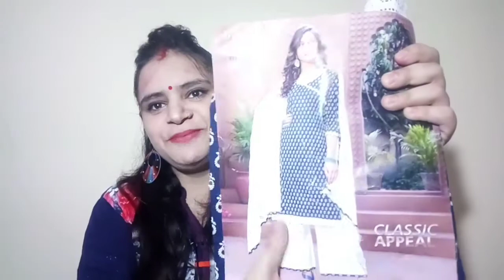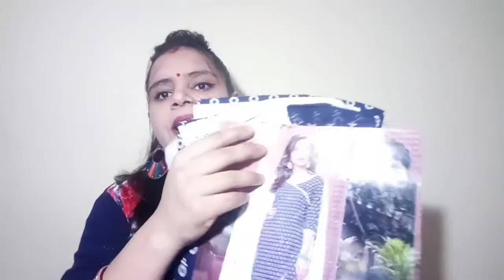मै अपने मायके से क्या क्या लाई हु मुझे मेरे मम्मी पापा ने क्या क्या दिया है || Gold jewellery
MT INSTA ID :: bhargava7522